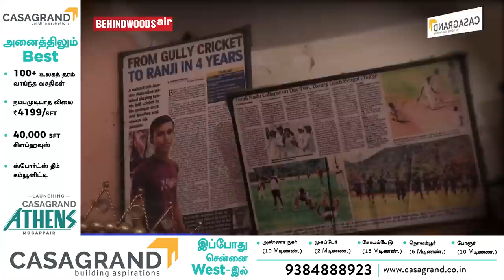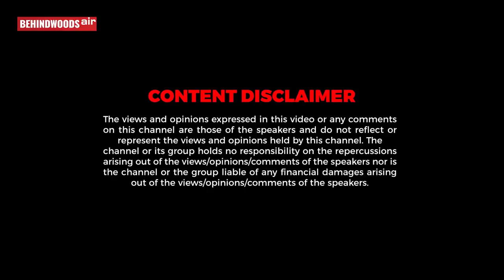"என் அண்ணா Natarajan-ம் நானும் Tom & Jerry மாறி!" Nattu தங்கை Interview